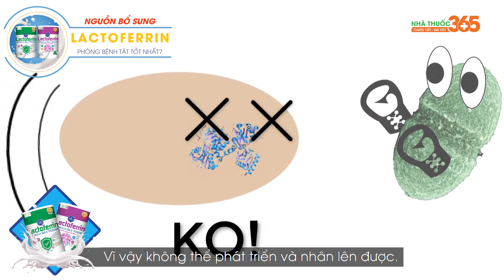Nguồn bổ sung Lactoferrin phòng bệnh tật tốt nhất?